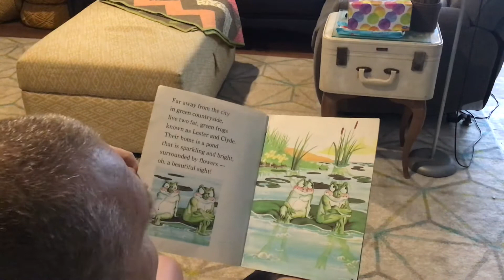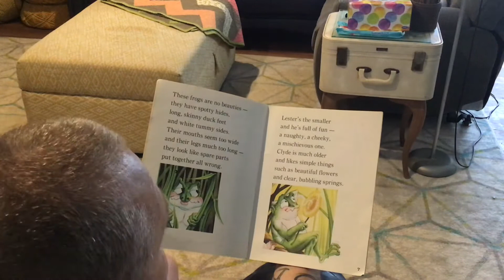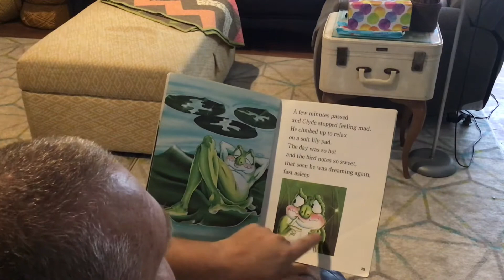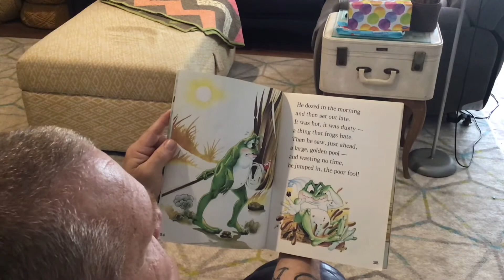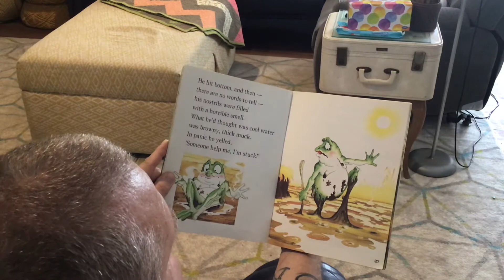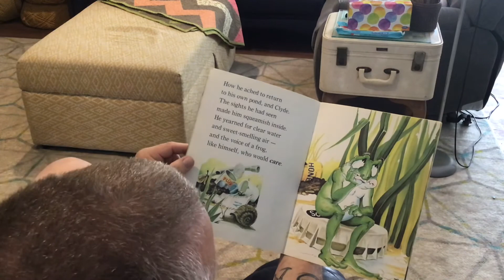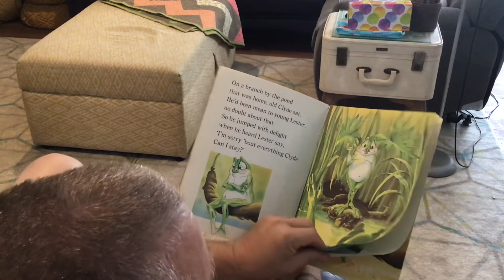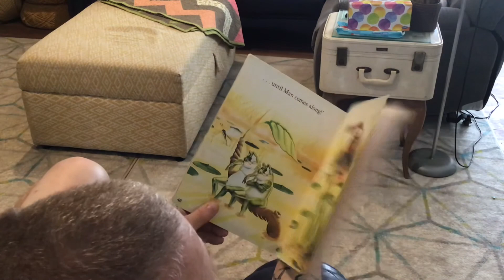Lester and Clyde with poppy